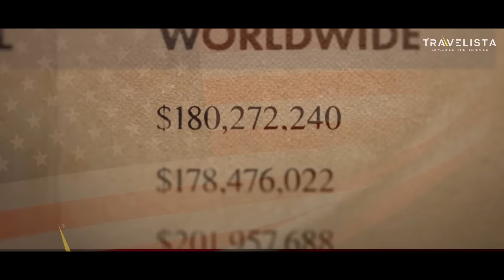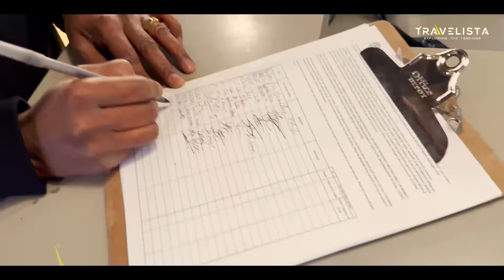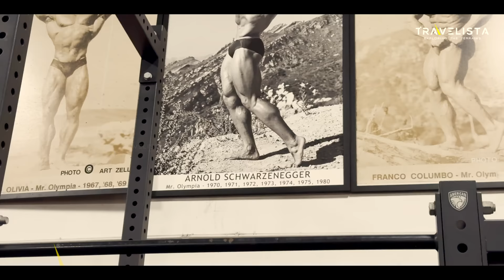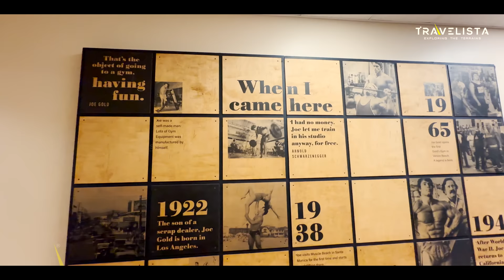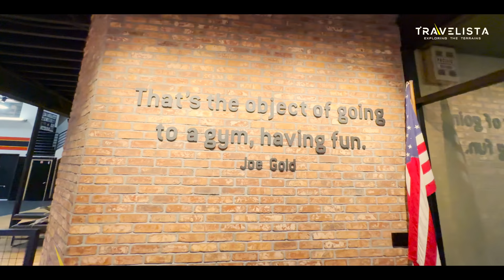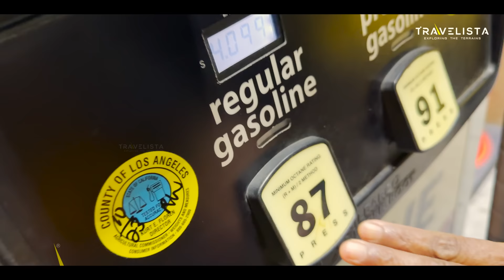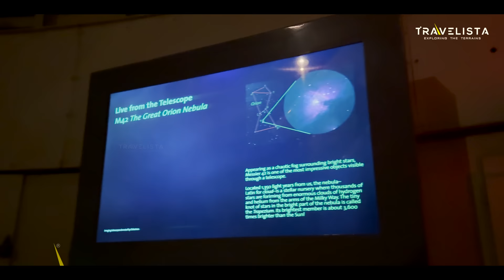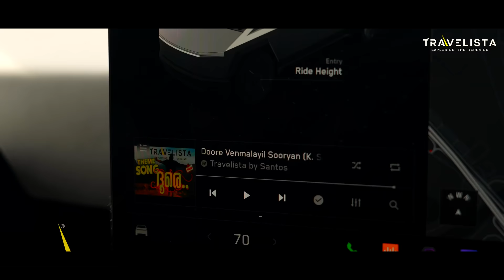usa 49🇺🇸 ജിമ്മൻമാരുടെ തറവാട് | അർണോൾഡിന്റെ 100 കോടിയുടെ വീട് | Gold Gym | Los Angeles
usa 49🇺🇸 usa 49🇺🇸 ജിമ്മൻമാരുടെ തറവാട് | അർണോൾഡിന്റെ 100 കോടിയുടെ വീട് | Gold Gym | Los Angeles